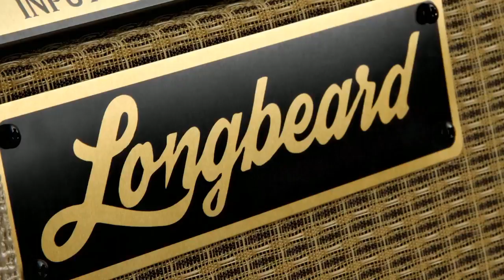Longbeard Amp Demo with David Tritone Anderson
David Anderson from Tritone Guitars takes a Longbeard Amp for a spin LIVE at Gaslight Studio!